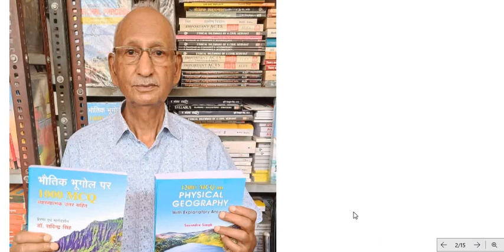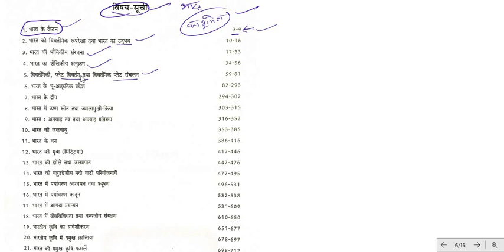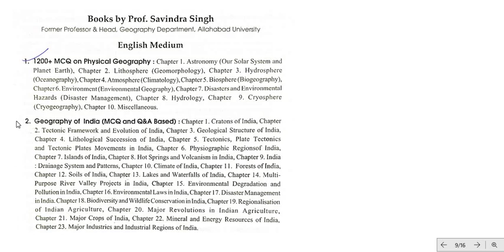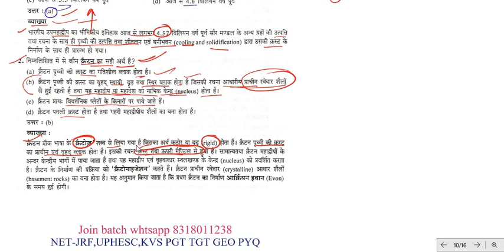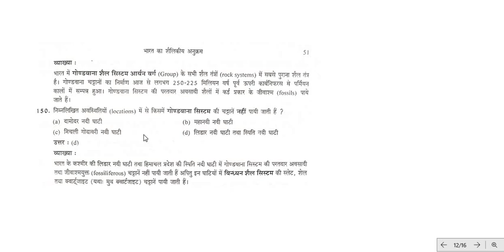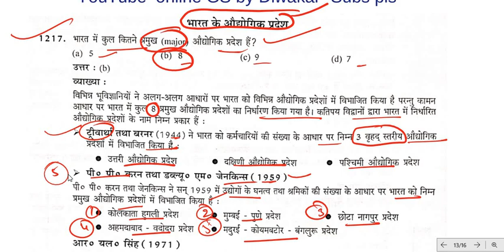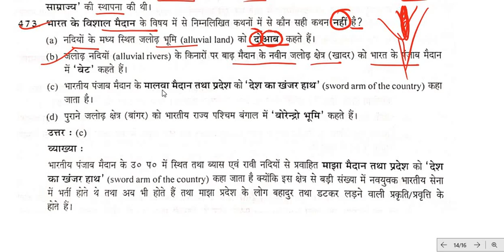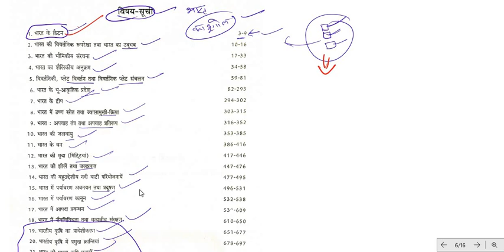BEST BOOKS,"भारत का भूगोल" MCQ,Q&A(हिंदी ENG),भौतिक भूगोल 1200 MCQ के बारें में सम्पूर्ण व्याख्या